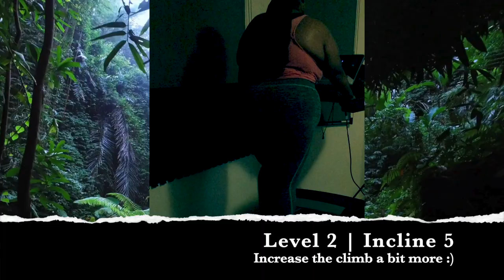WALKING MEDITATION ✨3MPH INCLINE 3✨ | BEAUTIFUL FOREST VIEW | ASMR WALKING SOUNDS | Kelly Vlogs ASMR